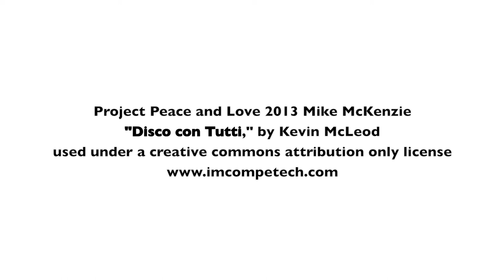Zoozoo Disc Dog at the Mill Creek Festival 2013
My little baby performs shows for people!  What a good girl.  Music, "Disco con Tutti" by Kevin McLeod and more of his music can be found

Cinematographer J. Julian.

Peace and love.  Mike McKenzie 2013

We do picnics, state fairs and rodeos ... wedding receptions, birthday parties and bar mitzvahs!

This was a gig at the Mill Creek Festival, a truly fine AND LARGE even that is held every year in Mill Creek, Washington.  We started gigging this event the first year they held it ... and we have performed every year.  I think this is year three or four.  Can't remember! hahaha

Mike

Why did I scrub the original sound?  Because I was playing to the song, "What'd I say," by Ray Charles.  The original sound with the crowd reactions was quite nice, though.